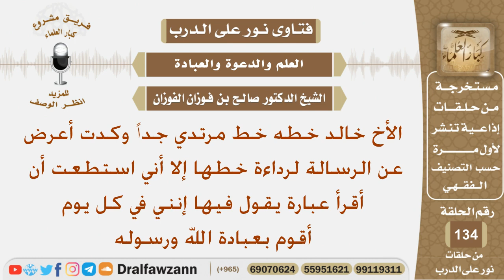ماحكم قول عبارة إنني أقوم بعبادة الله ورسوله؟ الشيخ صالح بن فوزان الفوزان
نص السؤال:
الأخ خالد خطه خط مرتدي جداً وكدن أعرض عن الرسالة لرداءة
خطها إلا أني استطعت أن أقرأ عبارة يقول فيها إنني في كل يوم
أقوم بعبادة الله ورسوله؟
السيرة الذاتية :
للاشتراك في قناة الشيخ صالح الفوزان

رئيس الفريق
لمشروع كبار العلماء